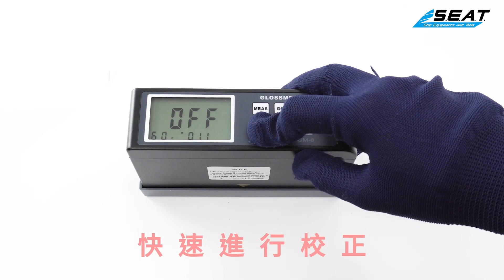【錫特工業 SEATTOOLS】光澤度儀 200GU 鏡面處理 光澤度計 表面光澤 測光儀 光澤測試 光亮度 拋光 磁磚 濁度計 測光澤 表面亮度 MET-GM6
"數位光澤度計體積小，重量輕便於攜帶，方便使用和操作。適用於地板的保養
、表面清洗的等表面光澤測量。並運用於石塊(大理石)、瓷磚的光澤度測量、噴漆物等表面光澤測量。油漆、墨水、油漆保護層、蠟膜和汽車身油漆等表面光澤測量。
製造廠對塑膠、紙張等表面光澤測量， 其他非金屬材料等表面光澤測量。
【數位光澤度計特色】
１、測量準確
２、重複性好
３、電源欠壓指示功能
４、全智慧化設計
５、快速測量
６、操作使用中有蜂鳴聲提示

數位光澤度計
準確度:±1.0 （相對於參考標準）
解析度:0.1
重複性:±0.5GU
穩定性:小於±0.4GU/30Min
光度單位:GU
測量範圍:0～200GU
示值誤差:小於±1.2GU
投射角度:60°
數值記憶:254組
測量面積:7x14mm（橢圓）
環境溫度:0～40°C
相對濕度:不超過85%
電源:3.7V鋰電池
尺寸:140x45x75mm
重量:約305g(包含電池)

產品圖片都是實物拍攝，因相機解析度或螢幕原因可能有色差，實物為準。"